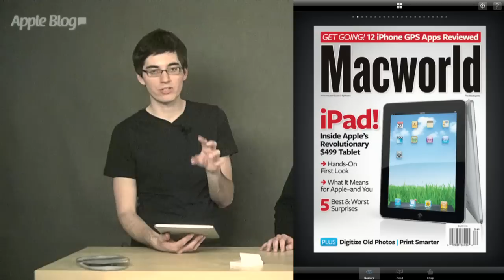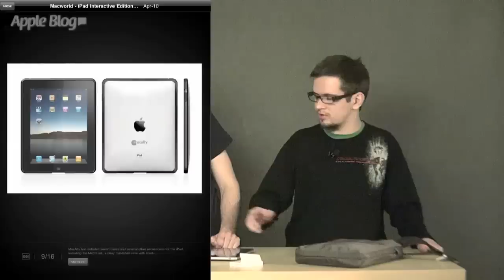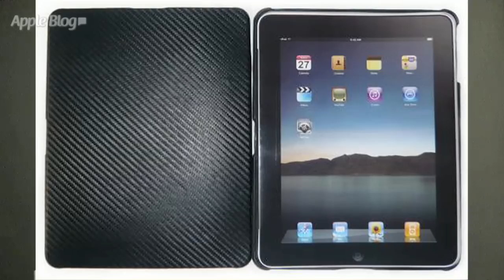Apple Blog: iPad Akcesoria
W tym odcinku rozmawiamy o docku dla iPada, pierwszy pokrowcach i torbach i innych dodatkach.